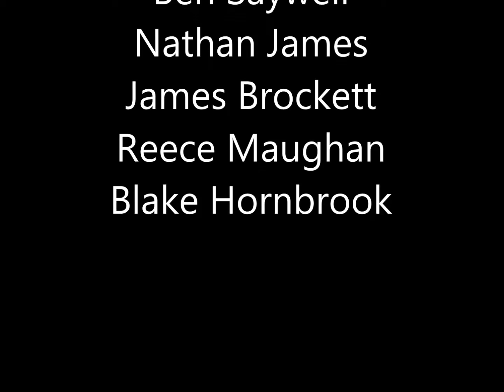3b'z Fitness - 2016 PB lifts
Open gym allows members to push there PBs on a weekly occasion. Here is a few of the Strength and Conditioning movements we do at 3b'z Fitness